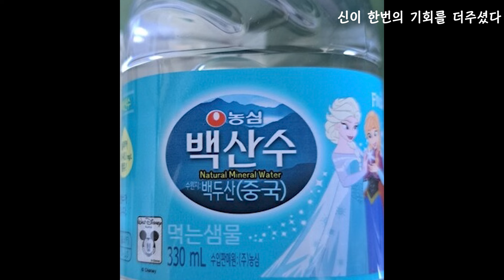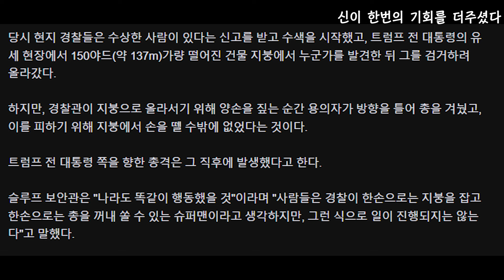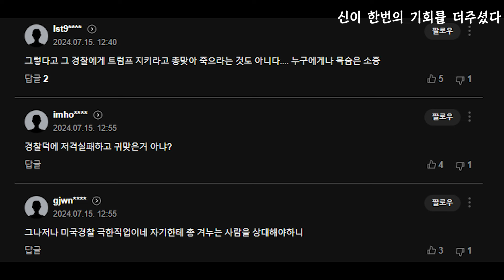◇이슈리뷰◇ 신이 한번의 기회를 주셨다~기적같은 일이지만 무시무시한 일 트럼프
영화제목은 화면에...
everything is dust in the wind.
채널에 가입하시면 버스터 키튼 뺏지가.
제 평점 10점만점중 7점이상되는 영화만 소개합니다...(영화 평론가들보다 영화많이봤습니다. )10년후 아무도 찾지않을 영화는 되도록 소개하지 않겠습니다..
7점이 안되더라도 영화사적 의미나 싸구려지만 싸구려중에 쓸만한 것들도 소개합니다. (ex:컬트,b급 영화등등)